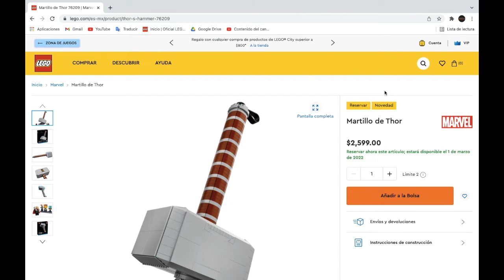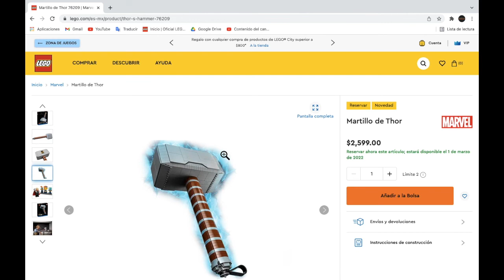Noticias 📰 LEGO - Martillo de Thor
En esta nueva noticia de LEGO revelo un nuevo set de LEGO Marvel que es Martillo de Thor que llegara el 01 de Marzo del 2022